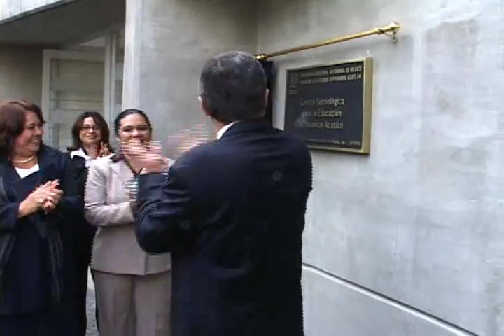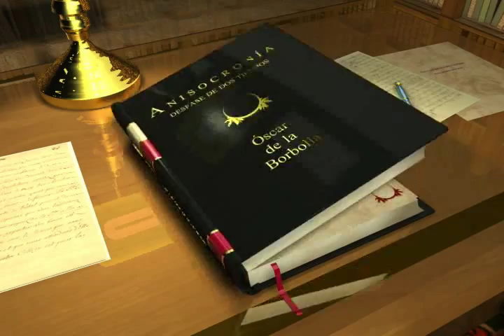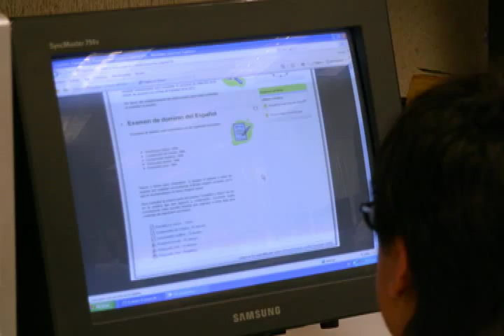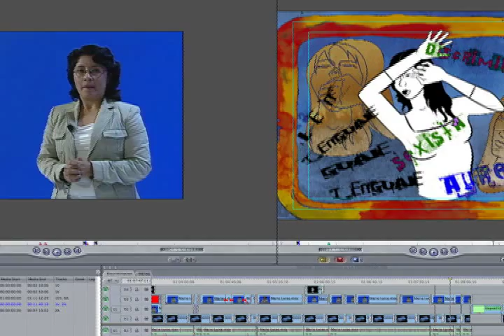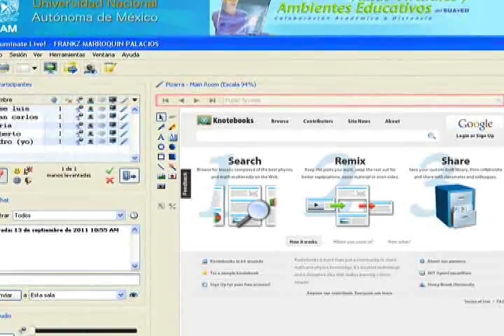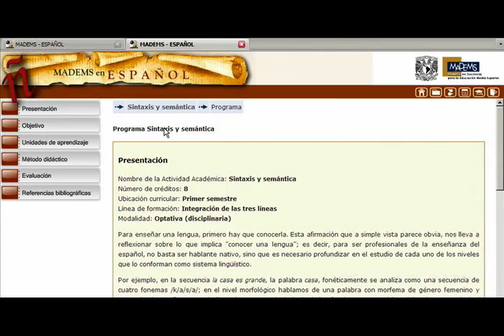CETED 5° aniversario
El Centro Tecnológico para la Educación a Distancia de la FES Acatlán de la UNAM, es el área encargada del impulso, producción y desarrollo tecnológico de la oferta educativa a distancia.
También apoya en el desarrollo de proyectos educativos con el uso de Tecnologías de Información y Comunicación en modalidades alternativas a la presencial.
Esta cápsula recopila testimonios del trabajo realizado durante los primeros 5 años de existencia de esta área.
Producción CETED 2011